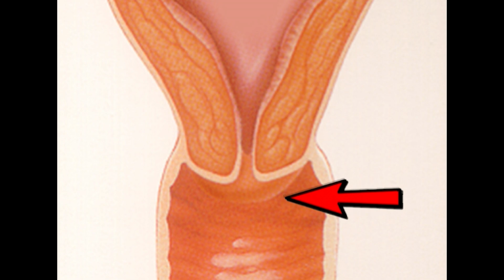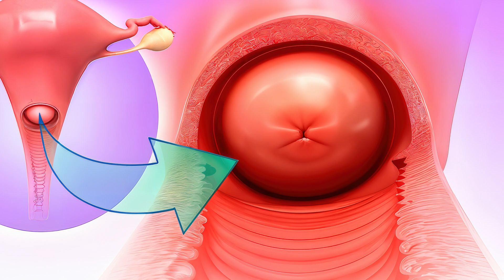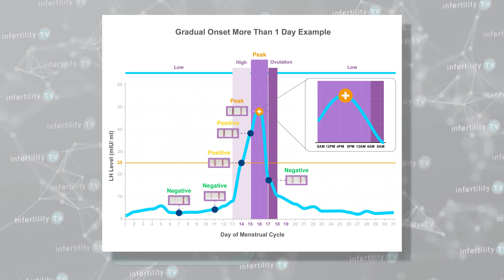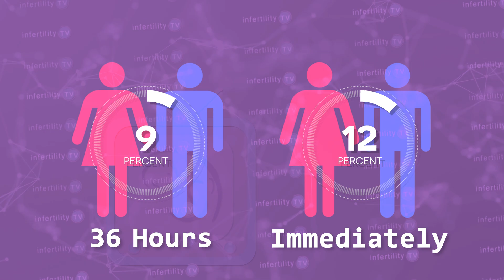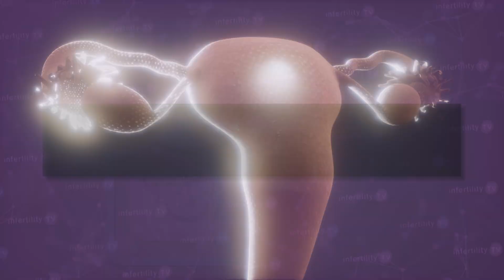Highest IUI Success Rates - How important is the timing?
How precise does the timing for IUI have to be? Is IUI timing flexible? Can you vary the time for IUI and still get the highest chance for pregnancy?  Dr. Randy Morris M.D., America's Most Trusted Fertility Expert, explains the science that will lower your stress levels about this important fertility treatment.

Chapters
0:00 Introduction
0:33 How long are eggs and sperm viable?
1:23 Past theories about IUI timing
2:00 Two methods to determine timing of IUI around ovulation
2:54 New study challenges the previous assumptions about timing!
3:39 IUI successes indicate much greater flexibility in timing
4:06 What does this mean for you?